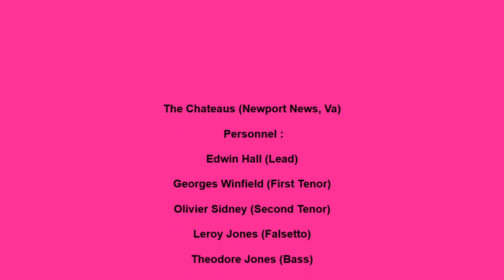CHATEAUS IF I DIDN'T CARE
THE CHATEAUS VOCAL GROUP, IF I DIDN'T CARE, DOO OWP JUMP, VOCAL GROUP HARMONY, DOO WOP MUSIC GENRE
The Chateaus (Newport News, Va)
Personnel :

Edwin Hall (Lead)

Georges Winfield (First Tenor)

Olivier Sidney (Second Tenor)

Leroy Jones (Falsetto)

Theodore Jones (Bass)